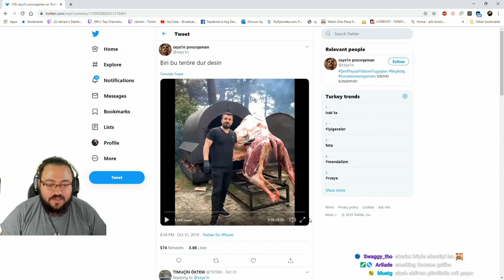Jahrein Deveyi Bütün Pişiren Adamı İzliyor